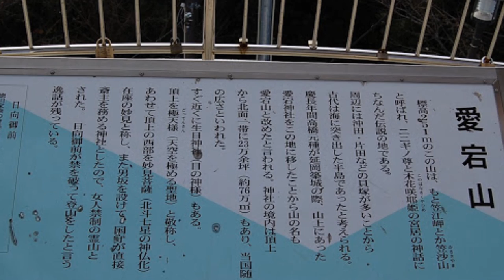【延岡市】幸せを呼ぶ街延岡 延岡編 歌/MIHO（延岡市移住推進ソング）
作詞/　MIHO　作曲/　明夢音

歌詞

1.太陽の光　そそぐ　五ヶ瀬の流れに寄り添って

のんびりと生きてゆく　温もりあふれる　ふるさとよ

私の願い　届くなら　愛宕山から　流れる星に

祈りを込めて

延岡に住みませんか　この街で暮らしませんか

幸せになれる場所を　私とここで見つけませんか

2.潮風のやさしさに　心癒されて　歩きます

手をつなぎ　語り合う　夕陽に染まる　日向灘

自然の恵み　体にうけ　私の全て　解き放たれて

未来と輝く

お大師像に見守られ　城山の鐘が鳴り響く

ニニギノミコトとコノハナサクヤ姫

ここは出逢いの聖地